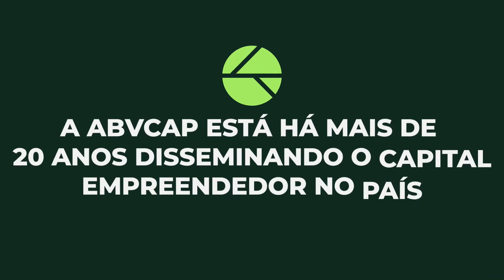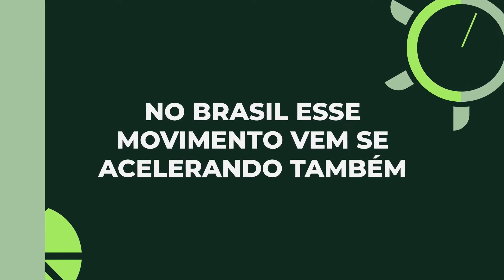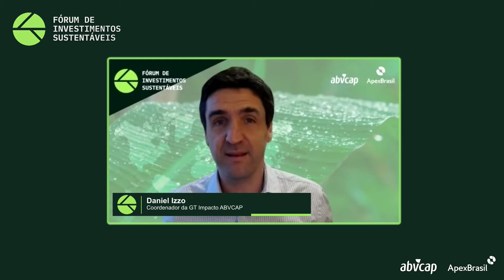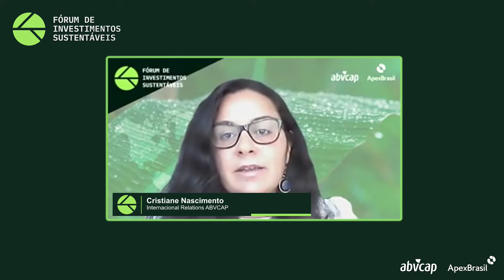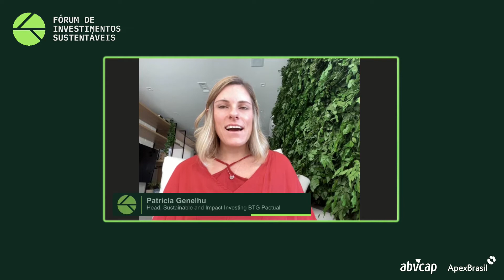FIS 2021 | Investimentos Sustentáveis: De nicho ao novo normal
O FIS é um evento online dedicado a discussões e networking sobre investimentos responsáveis e sustentáveis no Brasil e no mundo. Realizado pela Associação Brasileira de Private Equity e Venture Capital (ABVCAP) em parceria com a Apex-Brasil o evento irá reunir investidores e outros atores - internacionais e brasileiros - para discutir as questões mais pertinentes desta estratégia de investimentos emergente mas que vem ganhando força no mundo inteiro assim como no Brasil.

Painel:  Investimentos Sustentáveis: De nicho ao novo normal

Com o avanço da pandemia do novo coronavírus e a probabilidade de que outras são iminentes, investimentos sustentáveis, entre eles ESG e impacto, que faziam parte de um mercado de nicho, emergiram como uma modalidade essencial e imprescindível no mercado financeiro. Na Europa e Estados Unidos houve um crescimento considerável no volume de investimentos com foco em sustentabilidade. No Brasil esse movimento, já existente há pelo menos uma década, vem se acelerando. Profissionais compartilharão suas experiências deste movimento global e as tendências para um futuro próximo

Moderação: Rodrigo Menezes, Sócio, FM Derraik

Palestrantes: Patrícia Genelhu, Head, Sustainable and Impact Investing, BTG Pactual

Will Poole, Co-founder and Managing Partner, Capria Ventures

Luciana Ribeiro,  Sócia-Fundadora, EB Capital